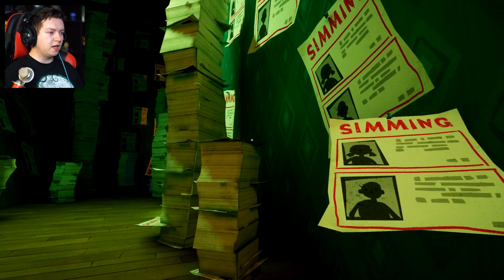HELLO NEIGHBOR #6 - KONIEC GRY!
🔥 CHCESZ WIĘCEJ SĄSIADA? SUBUJ I OGLĄDAJ PIERWSZY
BĘDZIE TEŻ SUPER JEŚLI ZOSTAWISZ ŁAPKĘ W GÓRĘ! 👍😍
► Tytuł odcinka: HELLO NEIGHBOR #6 - KONIEC GRY!